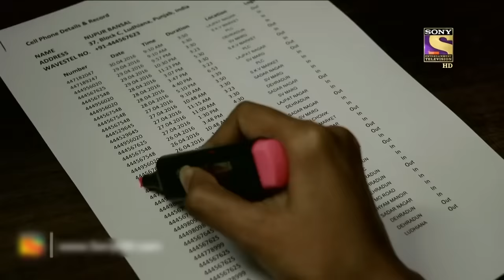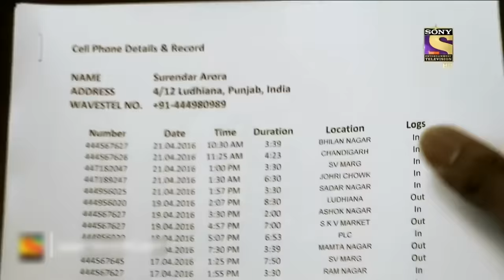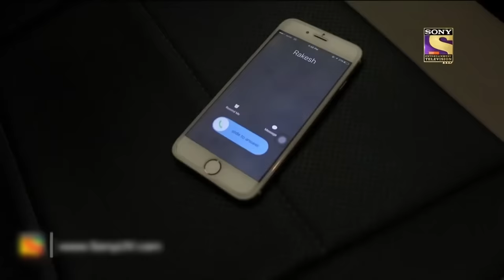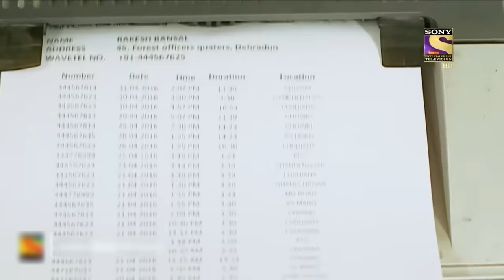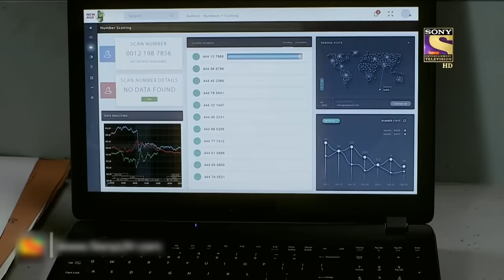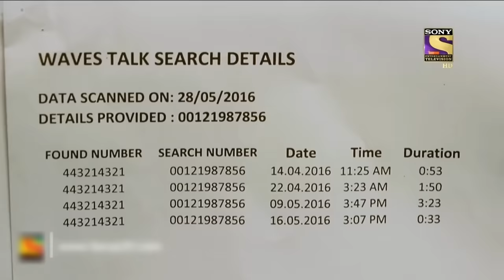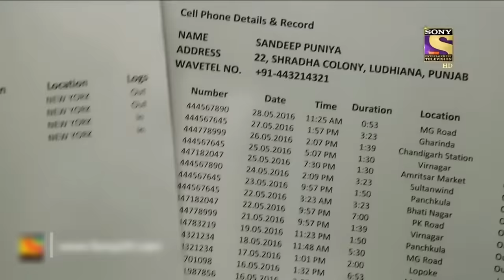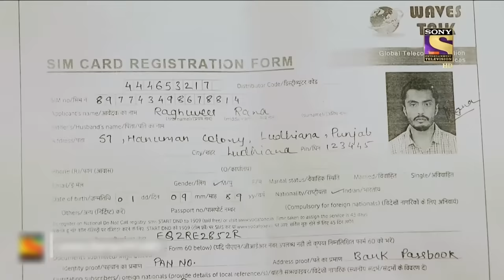लालच की पकड़ - Part 2 | Crime Patrol | क्राइम पेट्रोल | सतर्क रहे